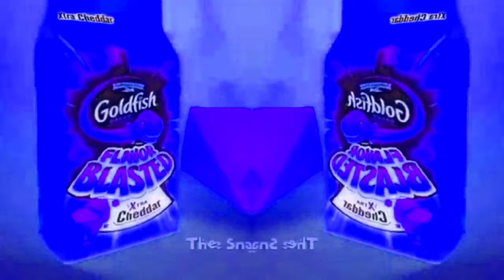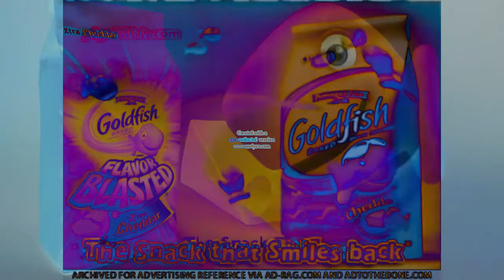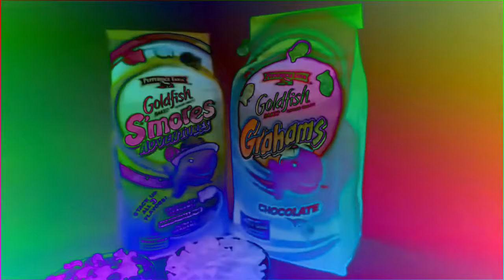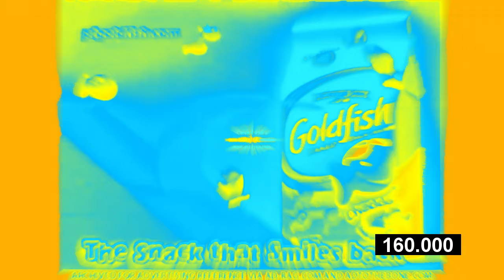Goldfish Jingle is Weird Effects | Preview 2 Effects